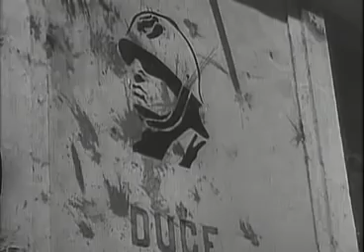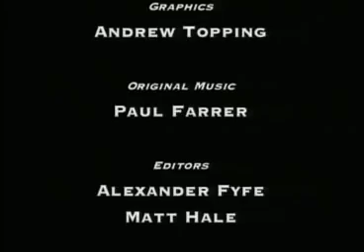The Battle for Tunisia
Documentary on the battle for Tunisia.